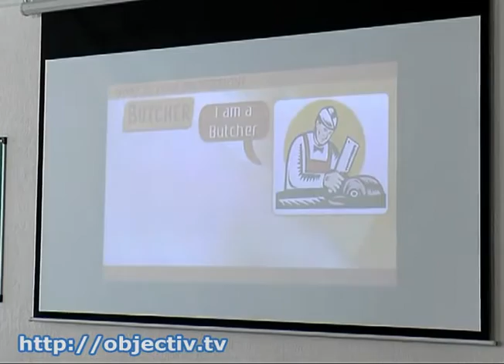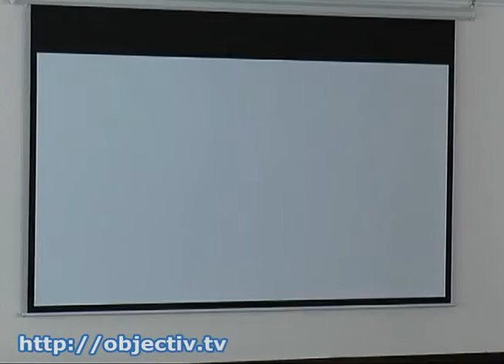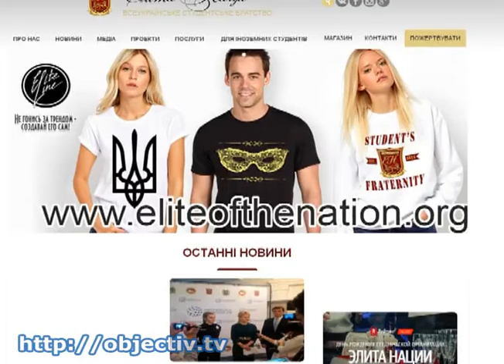Обучение в «Европейском центре иностранных языков»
- В Харькове стартовало обучение в «Европейском центре иностранных языков главы Харьковской облгосадминистрации» - Заявку на изучение английского в стенах Национального экономического университета подали более 600 человек. Лекции будут читать не только местные преподаватели, но и иностранцы